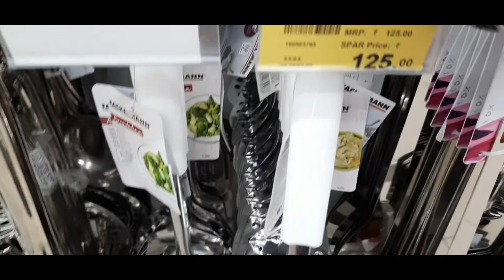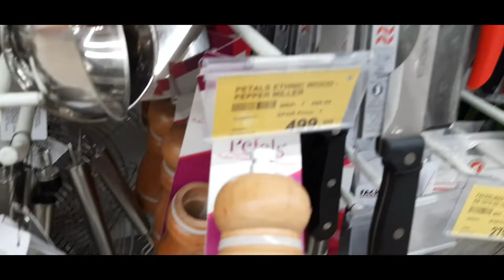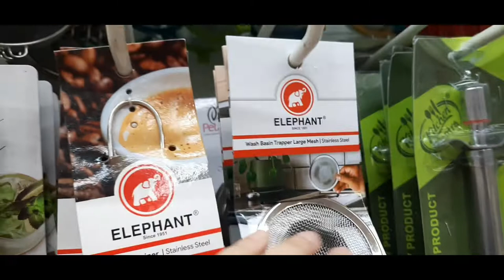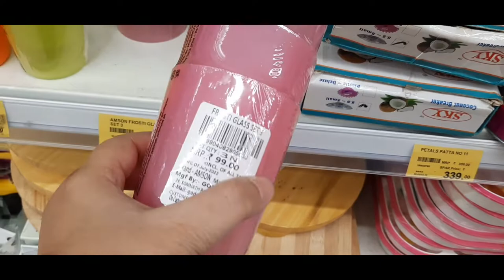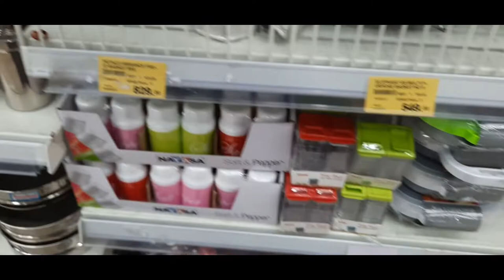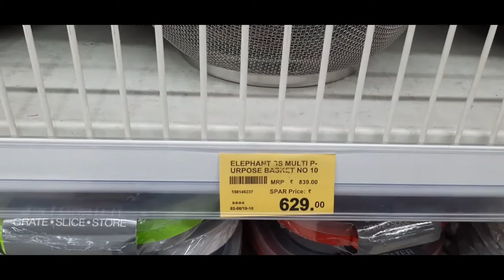Crockery Vlog | Storage Baskets | Handi | Strainers | Nonstick Pot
crockery vlog
addresse:
spar super market
secunderabad
hyderabad india